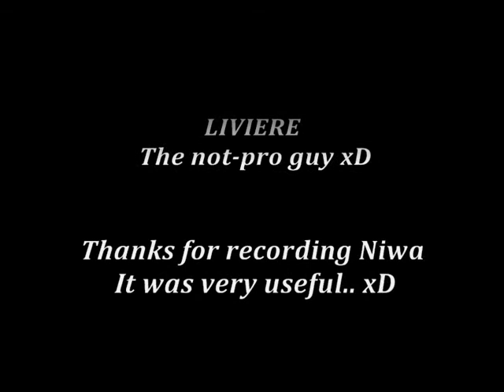Niwa Awesomeness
Well i've got today few recorded scraps from niwa :3
So~ I decided to put them together with a nice touch of my XD

Niwa you we love you :D ~ Enjoy this vid XD